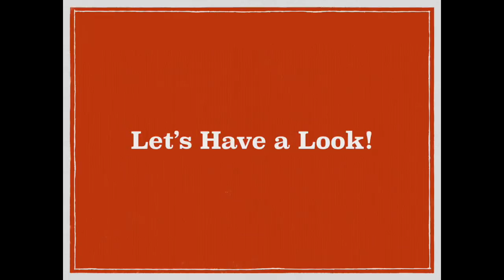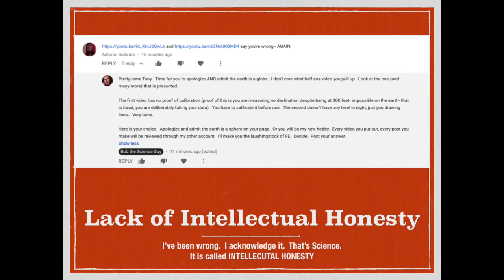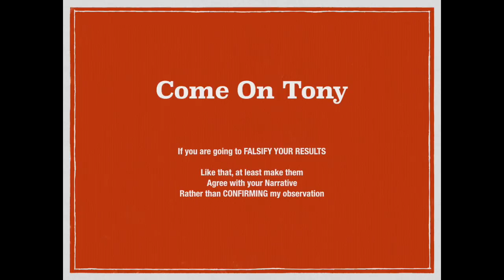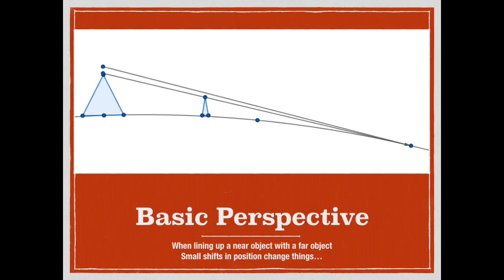Antonio Responds to Bob the Science Guy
Antonio Subirats responded to my earlier video.  Rather than admit I met the challenge, he doubled down.  That was a mistake on his part.

He is out matched and in the wrong, but he is comedy gold. My original video.

Antonio's response videos